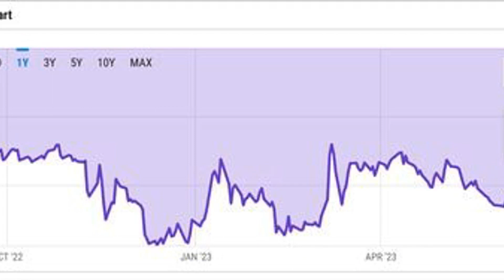Grayscale Bitcoin Trust Discount Narrows to Lowest Since May 2022